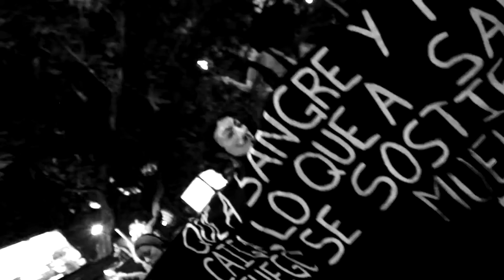UnaLuzPorAyotzinapa 1728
El EZLN manifestó que se sumaría a la jornada de este 22 de octubre UnaLuzPorAyotzinapa, por la presentación inmediata con vida de los 43 estudiantes normalistas de Ayotzinapa y por la liberación inmediata de los 2 presos yaquis

"En demanda por la presentación con vida de los 43 normalistas desaparecidos y castigo a los responsables de los asesinatos y desaparición forzada, así como por la exigencia de libertad incondicional para los hermanos yaquie Mario Luna Romero y Fernando Jiménez Gutiérrez, el Ejército Zapatista de Liberación Nacional se sumará a las acciones del día 22 de octubre del 2014 a las 18 hrs.

Como parte de esa jornada global, los pueblos zapatistas iluminaremos con nuestra pequeña luz algunos de los caminos que nuestros pasos andan.

A la orilla de carreteras, caminos de terracería, caminos de extravío y brechas, los pueblos zapatistas uniremos nuestra indignación a la de nuestros hermanos de ayotzinapa y al heroico Pueblo Yaqui.

Aunque pequeña, nuestra luz será una forma de abrazar a quienes hoy hacen falta y a quienes su ausencia duele.

Que esa luz muestre que no estamos solos en el dolor y en la rabia que visten los suelos del México de abajo.

Por que es con rabia y rebeldía, y no con resignación y conformismo, como abajo nos dolemos".

Hola México !!! Compañeras, compañeros y compañer@s los invitamos a participar con nosotros del 21 de diciembre de 2014 al 3 de enero del 2015, en las actividades que realizaremos dentro del Festival Mundial de las Resistencias y las Rebeldias contra el Capitalismo. Espejo30 Espejo30
QUE LA RUTINA NO TE SEA INDIFERENTE!!!